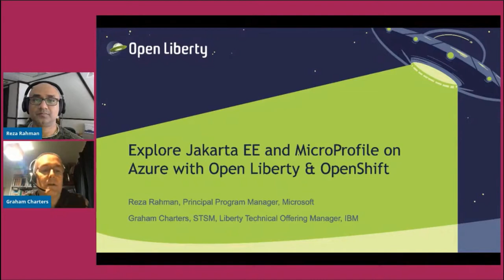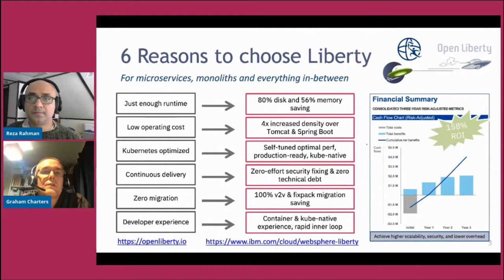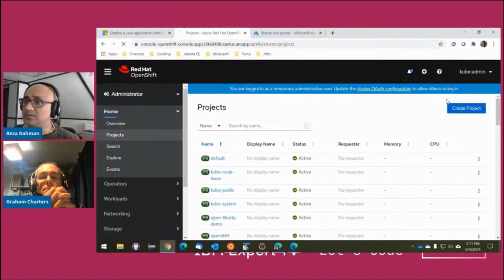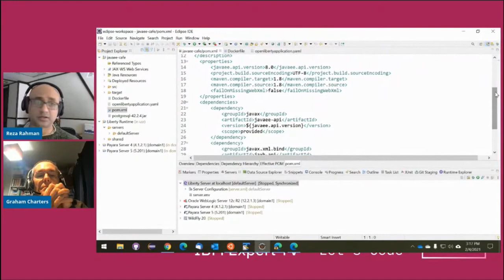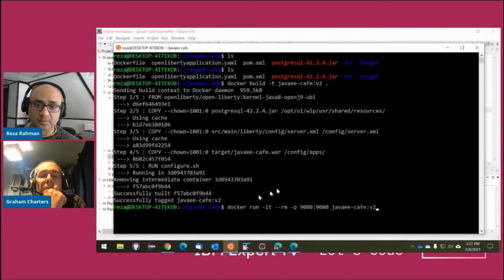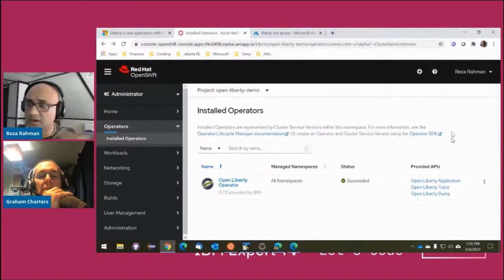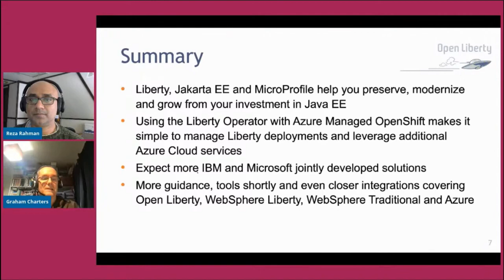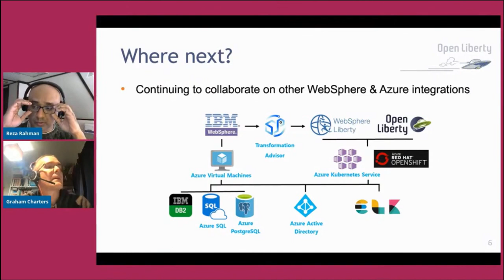Empowering Jakarta EE and MicroProfile Developers on Azure with Open Liberty and OpenShift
Microsoft and IBM have joined forces to enable Jakarta EE and MicroProfile developers on Azure! In this fast-paced, demo-heavy, and mostly slide-free session we will show first-hand how to run Open Liberty on Azure-managed OpenShift. We will demo in real-time how to stand up a cluster quickly and deploy a realistic Jakarta EE/MicroProfile application that integrates with some services on the cloud.

Graham Charters is Liberty Technical Product Manager at IBM
Reza Rahman is Principal Program Manager for Java on Azure at Microsoft